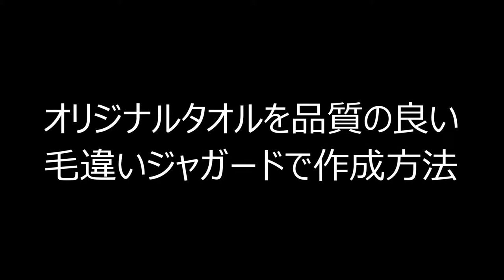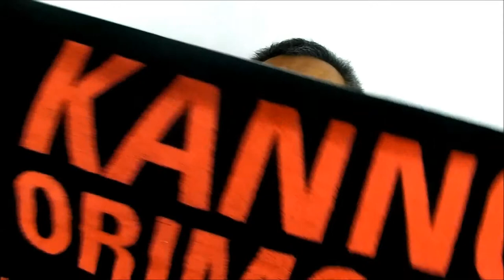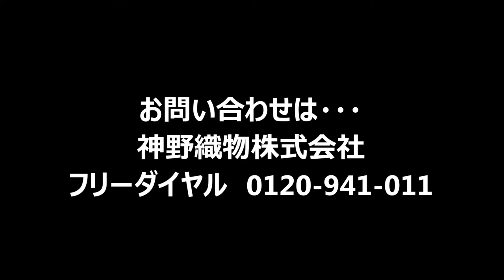オリジナルタオルを品質の良い毛違いジャガードでの作る方法